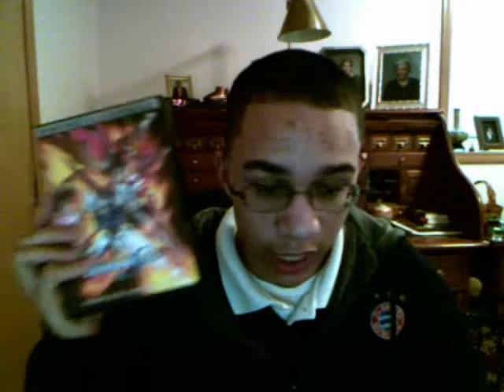Gundam Month Gundam Seed Anime Review